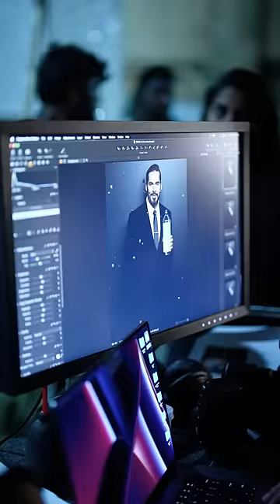Behind the scenes with Dino Morea | Vedica Sparkling | Bisleri Vedica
Experience the enchantment and sparkle unfold!
Here’s a glimpse into our behind-the-scenes magic!